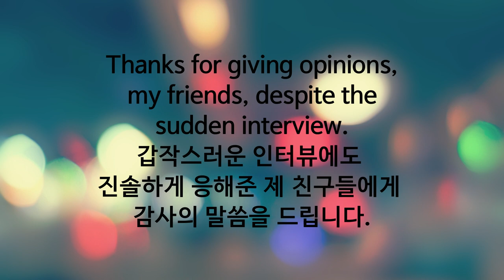결혼한 한국 여자들의 생각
제 한국 여사친들 몇명은 이미 결혼을 했습니다. 그 친구들한테 돈 문제, 남편과의 관계, 아이들 같은 이야기를 들어볼 수 있었습니다.

00:00 인트로
00:36 결혼에 대한 이야기
00:45 돈
01:03 이른 결혼의 단점
01:44 결혼의 시기
02:04 아이를 낳지 않는 이유
02:19 아이를 낳았을 때의 장점
02:36 결혼 생활의 외로움
02:59 엔딩

"Learnworldculture는 전세계의 문화 장벽을 허물겠습니다"

기부해주시면 훌륭한 컨텐츠를 만드는데 쓰겠습니다.